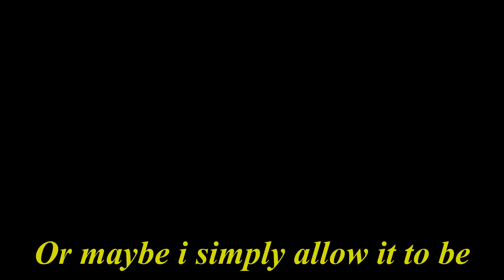I think too much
Somethings have been on my mind lately...